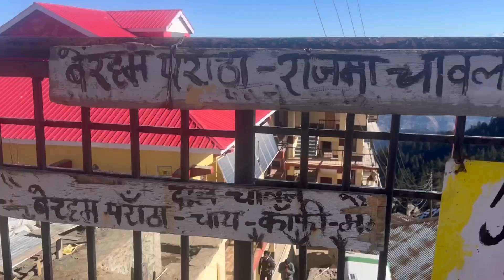|Trekking place in Himachal Pradesh || Churdhar trek || Shimla trek ||